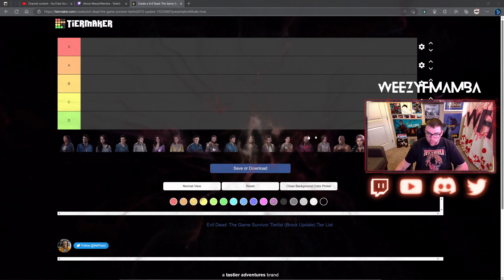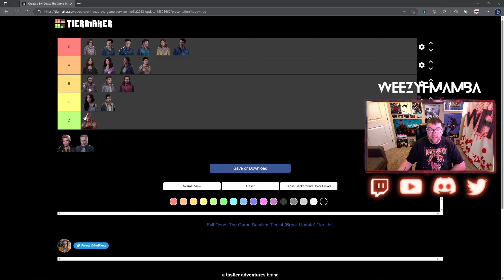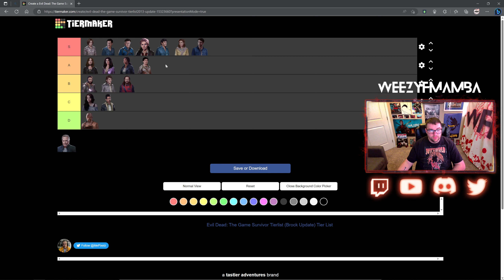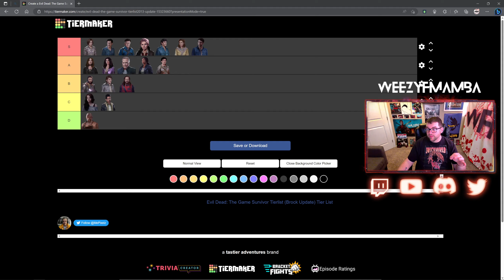Survivor Tier List (Updated May Of 2023) - Evil Dead: The Game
WeezyFMamba breaks down his survivor tier list for Evil Dead: The Game

Shoutout to Pixelz for making the tier list on tier maker! Check out Pixelz on YT!

Here's the link to make your own tier list!